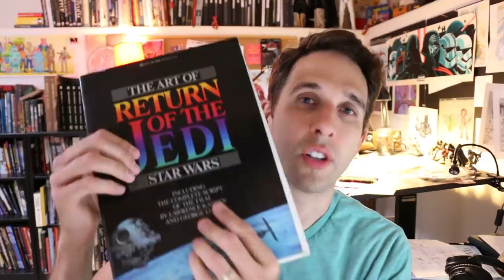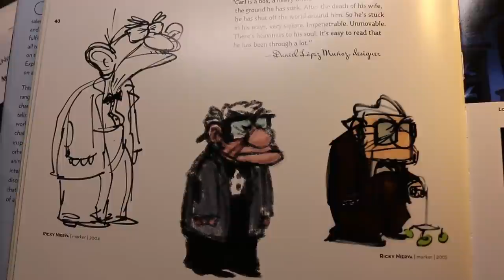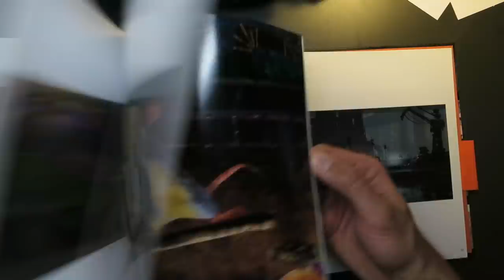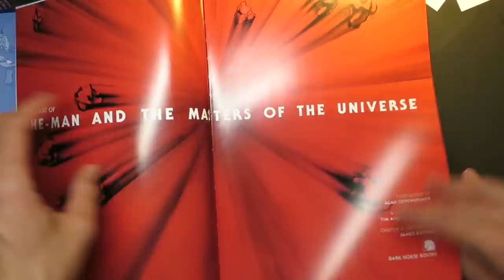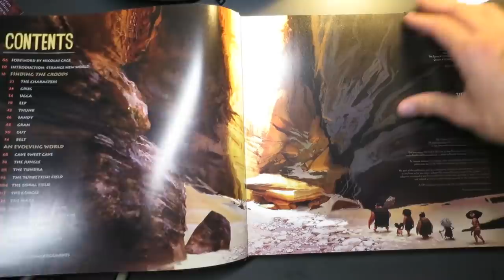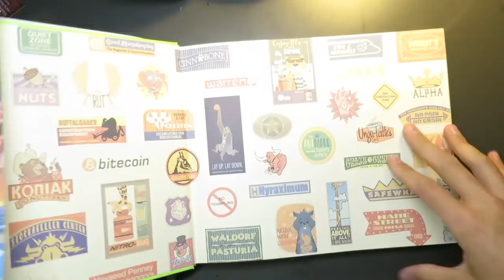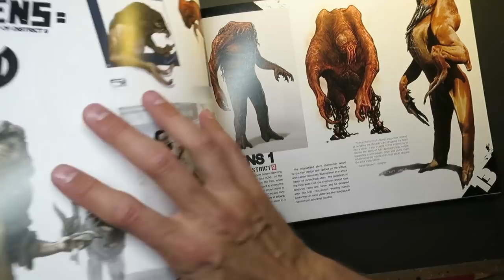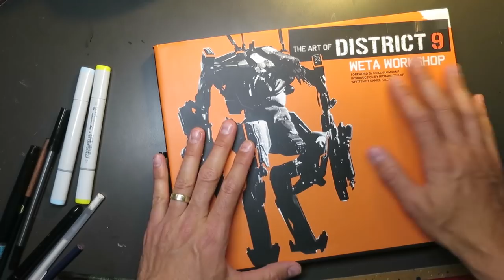The 5 Best "Art Of" Books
Why "art of" books should be in every artist's library.

The Art of Pixar
The Art of Masters of the Universe
The Art of the Croods
The Art of Zootopia
The Art of District 9